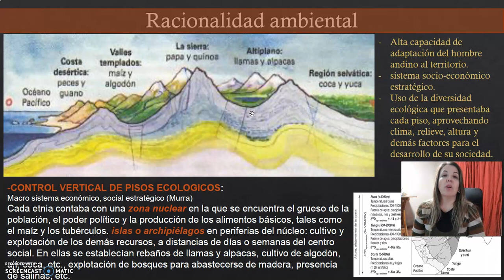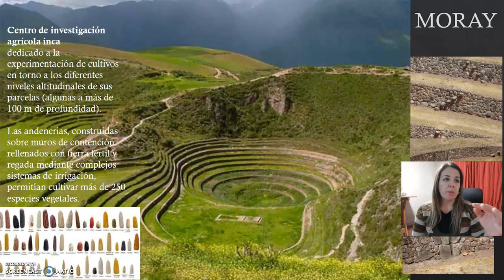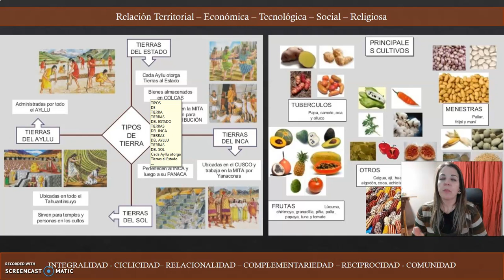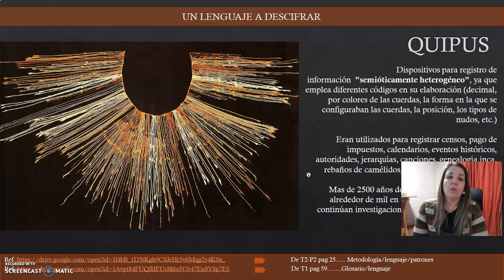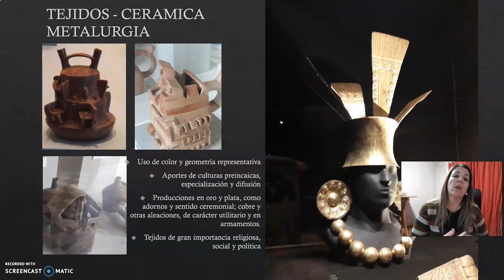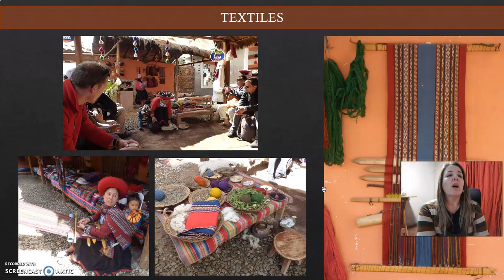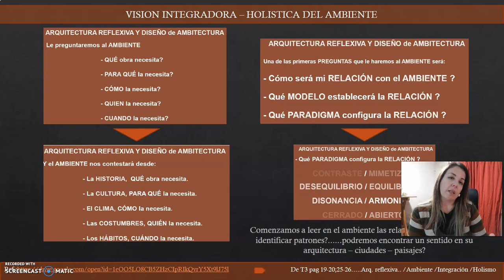TEORICO 8 - Tema 2. Racionalidad Andina. (PARTE 2) Arq. SORIA